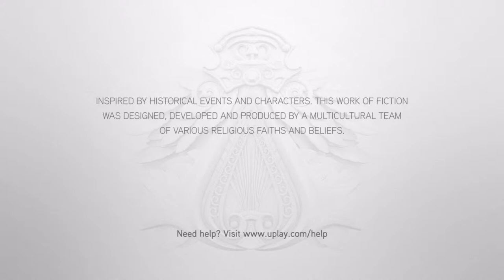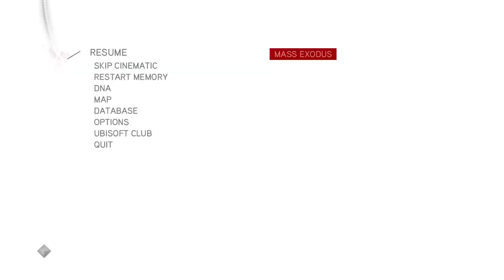Assassin's Creed - Brotherhood Ep1 (PS5)